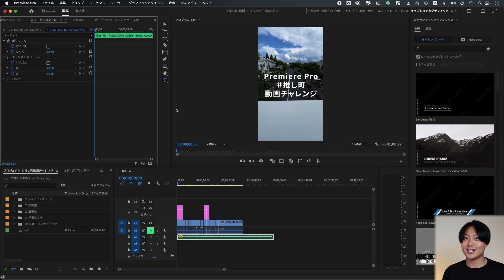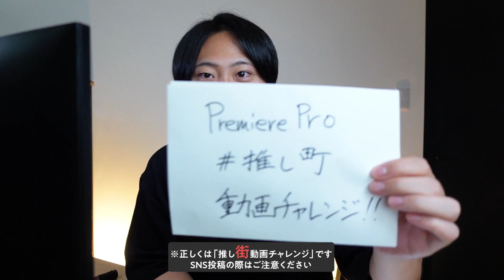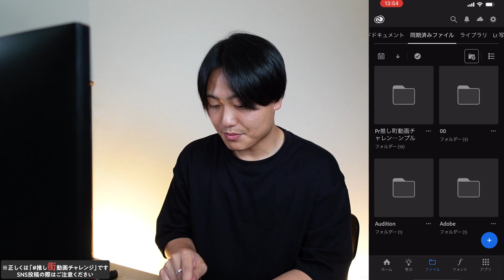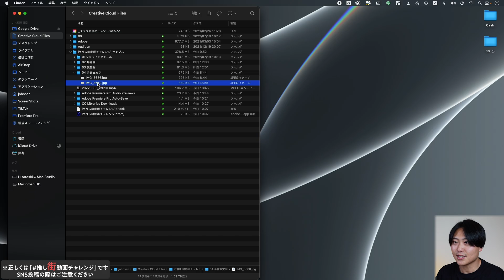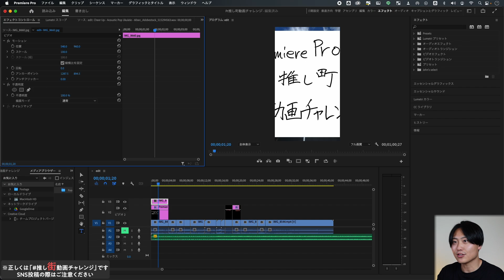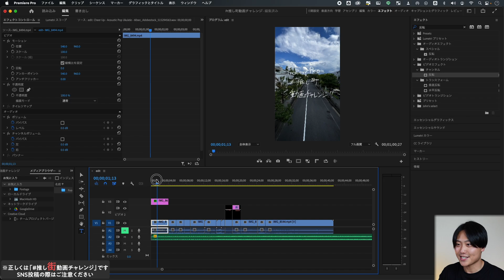【初心者向け集中講座】Day 06：8/7 手書き文字を入れてみよう | Premiere Pro － アドビ公式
2週間で動画編集を学んで一から動画を作れるようになりましょう。2022/8/1〜8/13は、映像クリエイターのじょんさん先生が、毎日午後19時に学習のポイントをお知らせします。8/14（日）は午前11時からライブ配信です。完成した動画は8/31まで実施している「Adobe Premiere Pro 推し街動画チャレンジ」の応募しましょう。抽選で豪華賞品が当たるチャンス！

▼チュートリアルを見ながら、じょんさん先生と一緒にやってみよう
Day 06：8/7（日）手書き文字を入れてみよう

推し街動画チャレンジ  練習用サンプル素材

▼Adobe Premiere Pro初心者向け集中講座の全チュートリアルのリスト

▼Adobe Premiere Proを7日間無料でお試しできます

▼このシリーズのプレイリストはこちら

▼制作した動画は「Premiere Pro 推し街動画チャレンジ」に応募しましょう。抽選で豪華景品が当たるチャンスも

〇講師紹介
じょんさん先生（映像クリエーター）
日本の季節とノスタルジーをテーマにTIkTokに映像作品をアップしている映像クリエーター。テロップや音声の吹き込みをなるべく使わない世界観を重視し「映像の純粋な美しさ」を追い求め続けている。